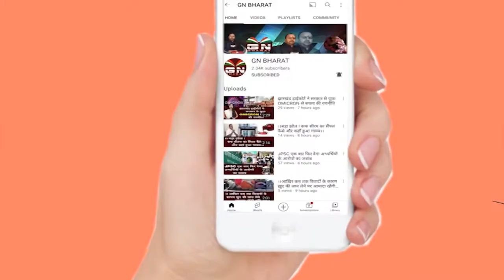कमलदेव गिरि के आवास पहुंचे पूर्व मुख्यमंत्री रघुवर दास, कहा- होगी CBI जांच